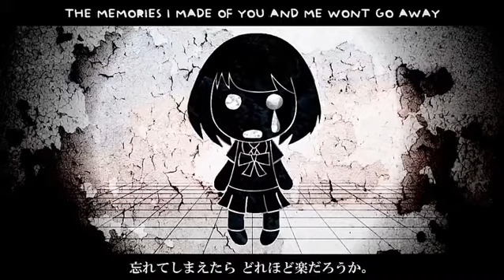Mind Brand (Short cover)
Uhm, I tried hahaha! Enjoy listening!

Credits: Translyrics: JubyPhonic/Music: Maretu.